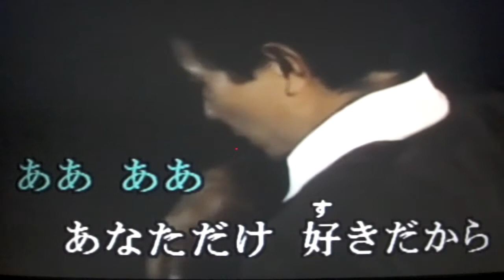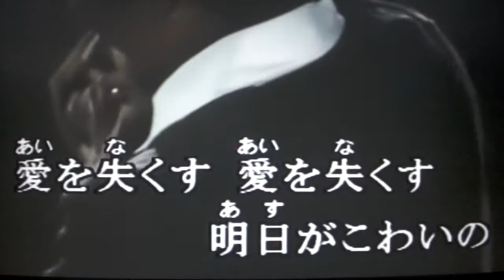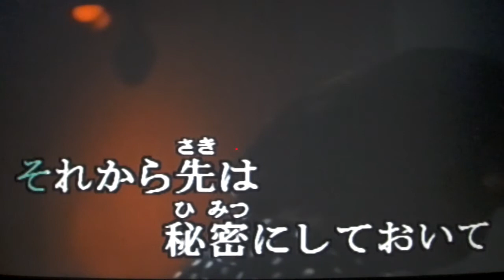《愛のふれあい》沢ひろし＆TOKYO99 Cover🎤ai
こんばんは～～(^^♪
Cara Tubeさんより動画をお借りしました・・・有り難うございました